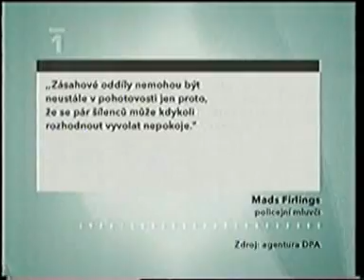Copenhagen is still fighting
Nepokoje v Kodani kvůli alternativnímu centru Dům mládeže opět v českých TV zprávách. Reportáž Novy je v příšerné kvalitě. Sorry, ale já ten signál nezkurvil...